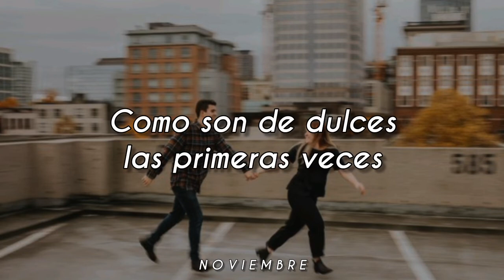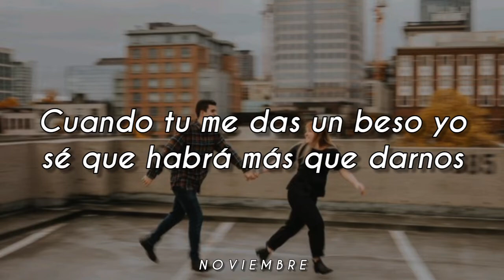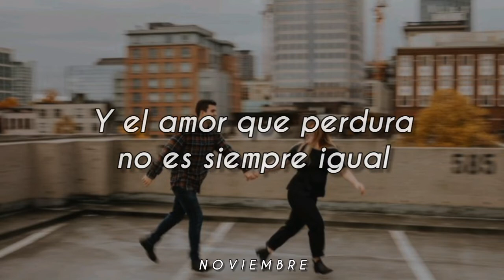Primeras Veces - Morat // Letra. ♥️